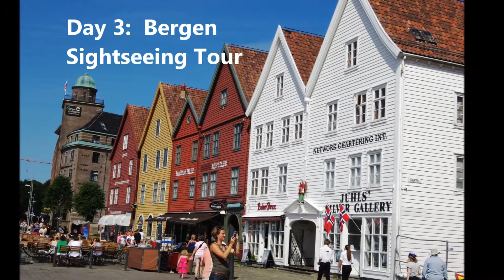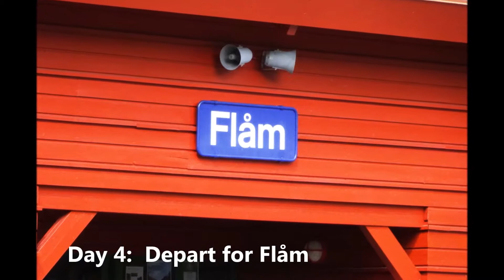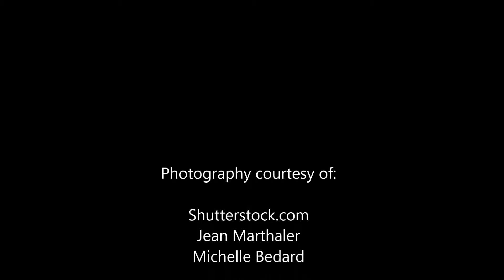Splendor of Norway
Visual Tour of Brekke's Splendor of Norway - 2016